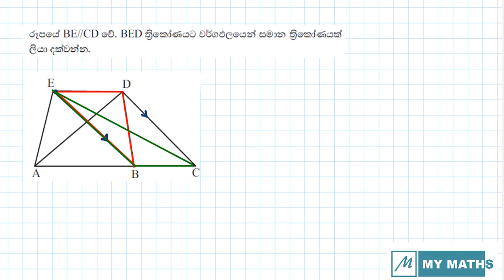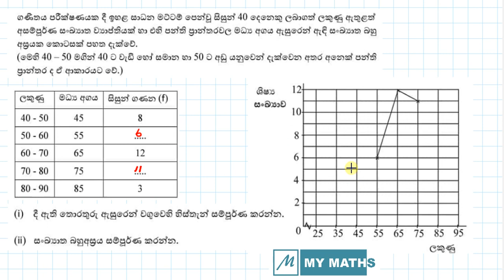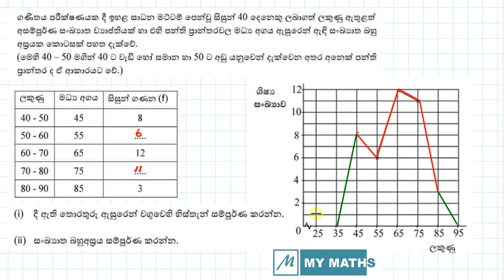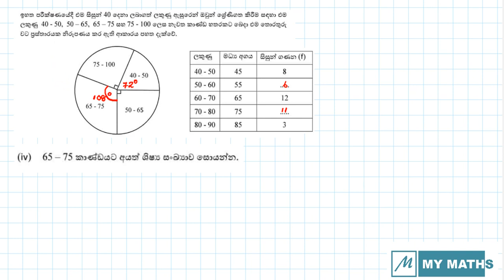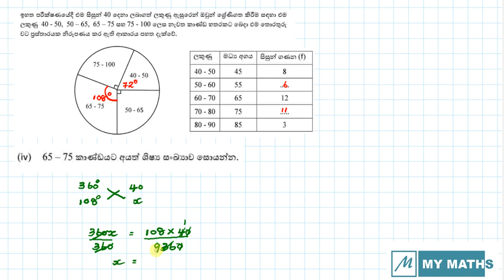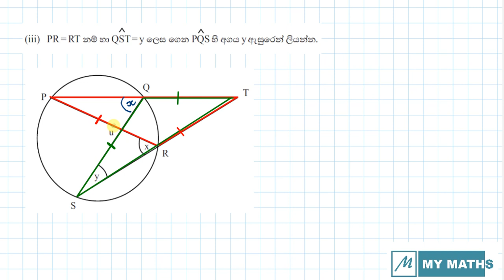MY MATHS - 22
2020 O/L - අන්තිම මාසේ ගණන් ටික - 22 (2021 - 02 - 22)
MY MATHS - 2k20 O/L
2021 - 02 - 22